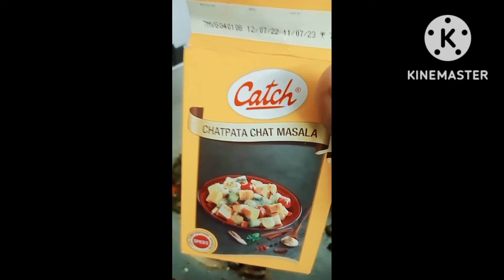bhendi egg fry.... with chapati..